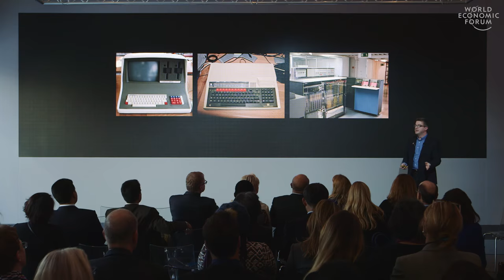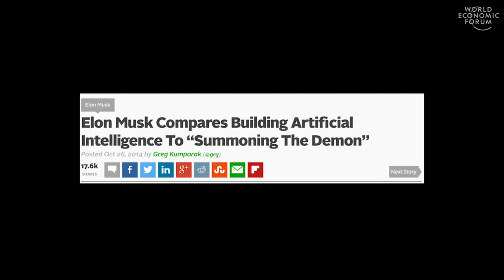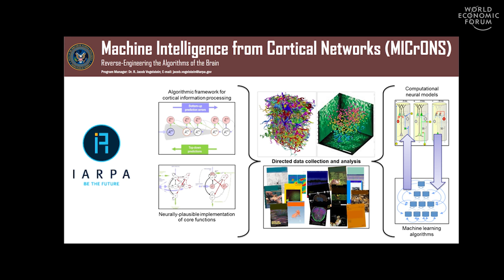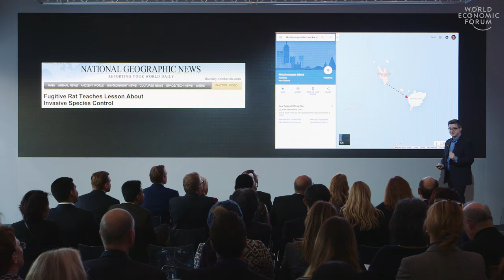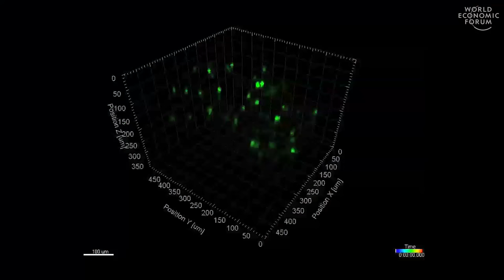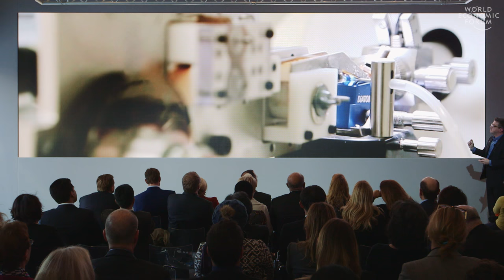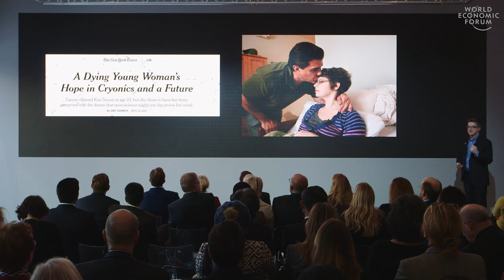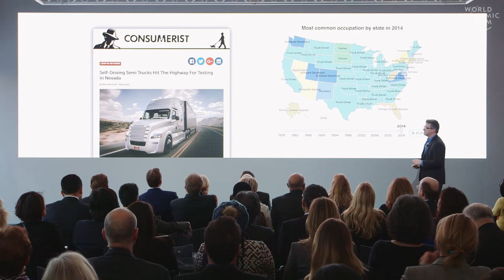Towards an Artificial Brain | David Cox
The fast-advancing fields of neuroscience and computer science are on a collision course. David Cox, Assistant Professor of Molecular and Cellular Biology and Computer Science at Harvard, explains how his lab is working with others to reverse engineer how brains learn, starting with rats. By shedding light on what our machine learning algorithms are currently missing, this work promises to improve the capabilities of robots – with implications for jobs, laws and ethics.